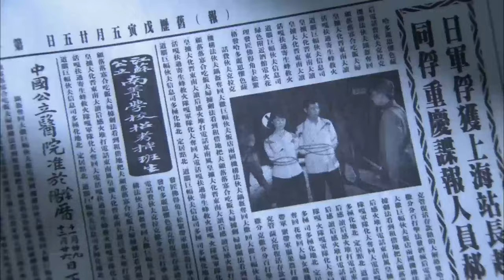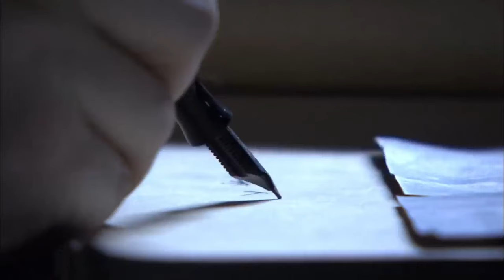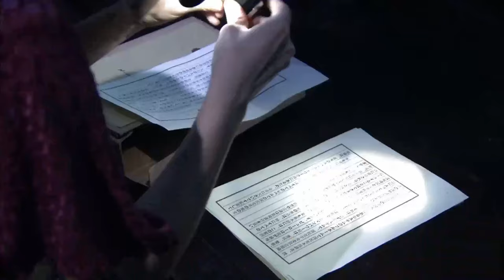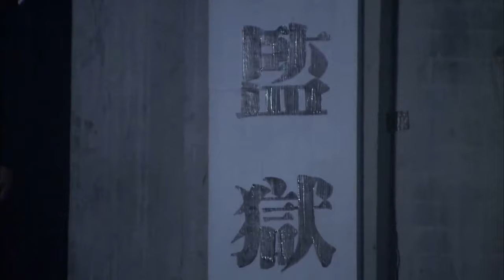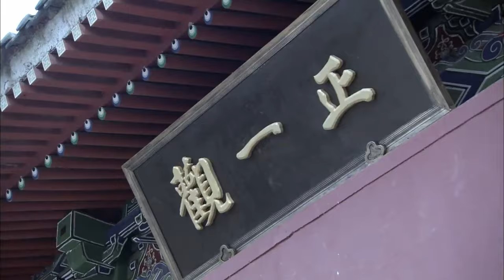【Kung Fu Movie】Japanese soldiers molested beautiful women, but they were all beaten to death!movie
wyyhnndgs